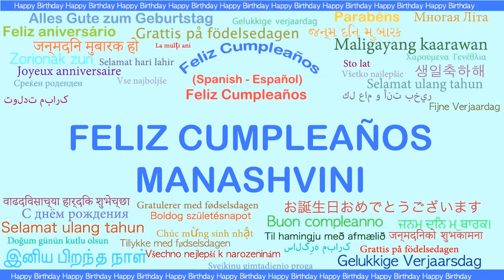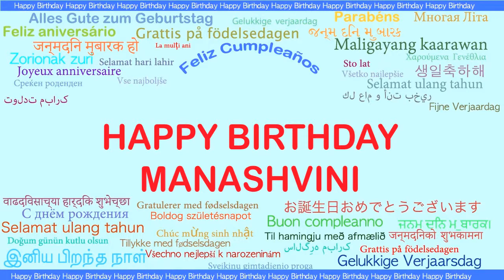Manashvini Languages Idiomas - Happy Birthday